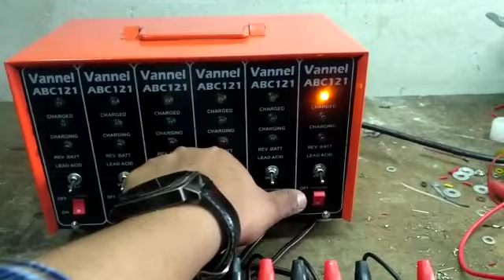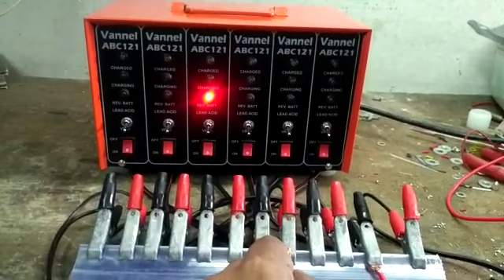Motorcycle Battery charger Automatic VRLA 6 Channel